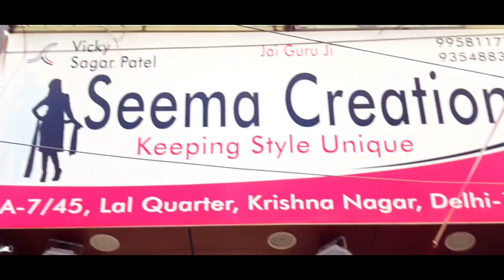Lal quarter/krishna nagar market/shopping/bhai ki shadi/girls and boys shopping